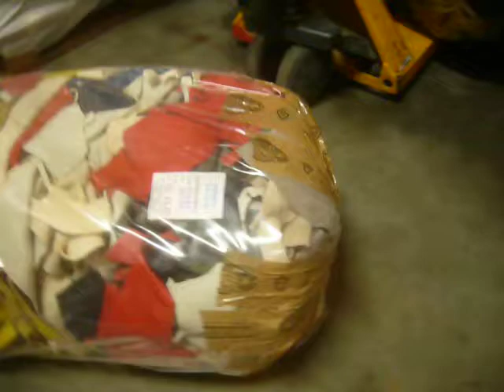Mixed colours leather scraps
"Продажа кожи" Кожкуски "Лоскуты кожи"